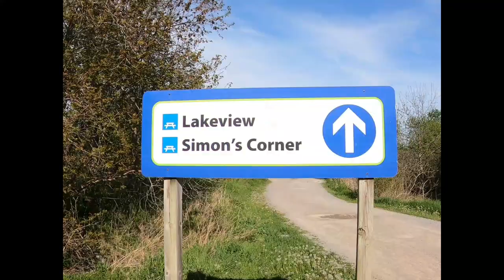Petticoat Creek Conservation area | Vlog | Ontario, CANADA | Take a walk with our family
Welcome to KHANFAM365! This is our very first family VLOG. We hope you will enjoy taking some small adventures with us around Ontario.  Because of COVID-19 we are staying close to home and PETTICOAT CREEK CONSERVATION AREA is a peaceful and beautiful place in PICKERING, ONTARIO.

PETTICOAT CREEK CONSERVATION AREA is located in PICKERING, ONTARIO, CANADA.
It is home to more than 50 different types of trees like WILLOW, OAK, BIRCH AND PINE.  It is also a habitat for WHITE TAIL DEER, FOX, RED TAIL HAWKS, RABBITS AND LOTS OF DIFFERENT SPECIES OF BIRDS.
It also has an OUTDOOR POOL AND SPLASH AREA but due to COVID-19 it is currently closed.  Pack a PICNIC and use one of their sites then take a walk through the woods, open fields and WATERFRONT TRAIL ON LAKE ONTARIO.
If you get a chance VISIT PETTICOAT CREEK CONSERVATION AREA.